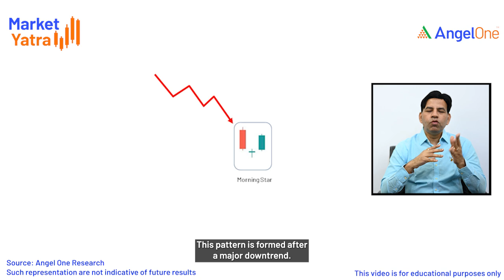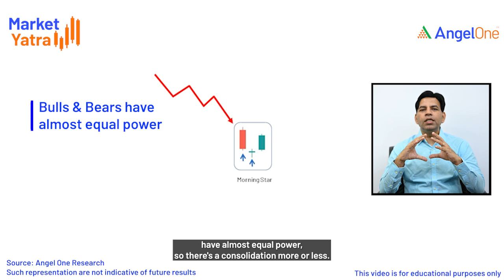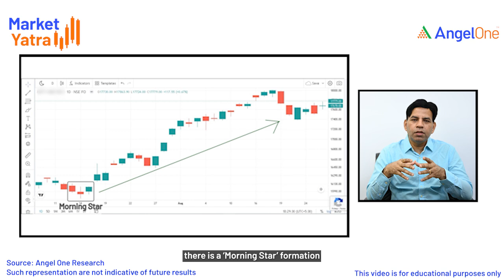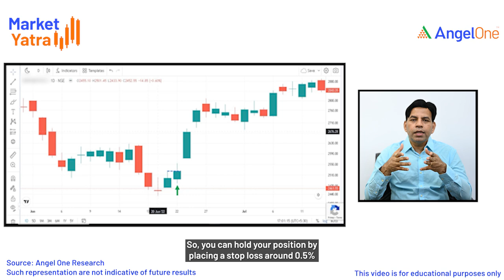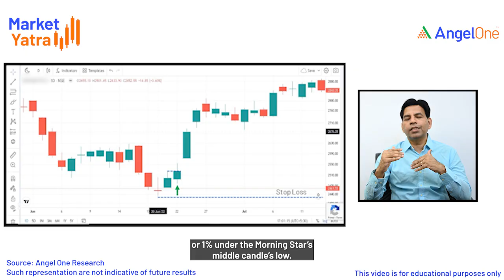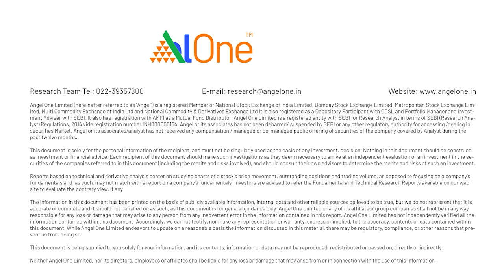Morning Star Pattern: Rules to Identify and Trade in this Bullish Candlestick Pattern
The Morning Star pattern is a bullish candlestick pattern that signals a potential trend reversal in the market. In this complete guide, we'll go over the rules for identifying the Morning Star pattern, as well as strategies for trading it effectively. With step-by-step instructions and clear examples, you'll be able to recognize this powerful pattern and use it to your advantage in your trading strategy. Whether you're a beginner or an experienced trader, understanding the Morning Star pattern can help you make better investment decisions and improve your profitability.

Looking for more information on this topic? We've written an in-depth blog post that dives deeper into the subject. Explore our blog for valuable insights:

0:00 - Introduction
0:38 - Morning Star Bullish Pattern
1:19 - Pattern Identification Rules
3:13 - When these Patterns are created?
3:41 - How to Stop your Losses?
4:03 - Where we can use this Pattern

Latest Video to Watch:-